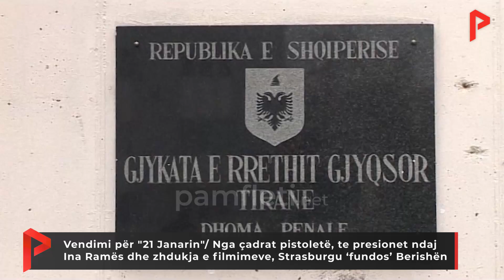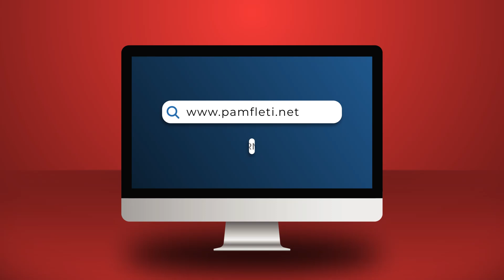Nga çadrat pistoletë, te presionet ndaj Ramës e zhdukja e filmimeve, Strasburgu ‘fundos’ Berishën